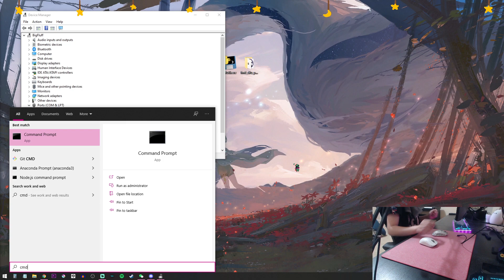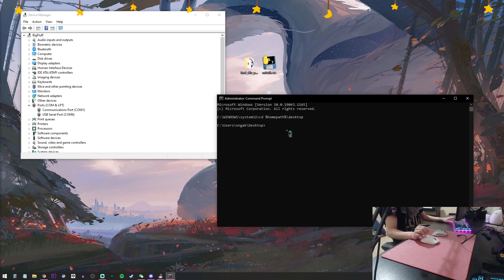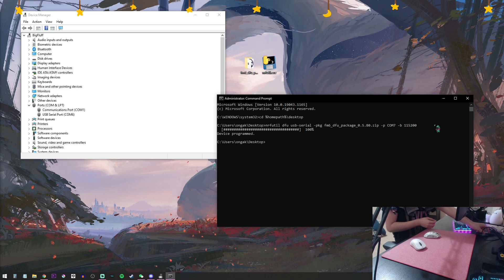(OUT OF DATE) FIX STARLIGHT-12'S SCROLL WHEEL ISSUE AND DPI Tutorial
YOUR STARLIGHT-12 NEEDS TO BE OFF THE WHOLE TIME, forgot to mention oops

cd %homepath%\desktop

nrfutil dfu usb-serial -pkg fm6_dfu_package_0.5.80.zip -p COM# -b 115200

i just got out of the shower